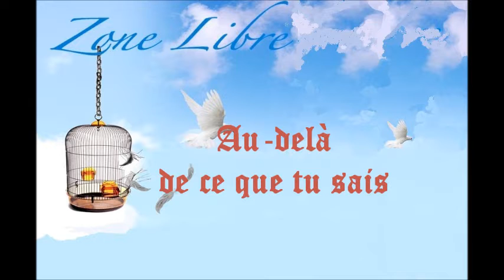654 " Au-delà de ce que tu sais" Guy ROGER ZONE LIBRE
Au-delà de ce que tu sais, c'est où?
Pourquoi s'accroche-t-on à des habitudes monotones que l'on répète,  et qui sont dénuées de sens véritables ? Peut-on changer la donne ?
Serait-il que   la rechercher du bonheur est l'activité d'un manque joie naturelle?